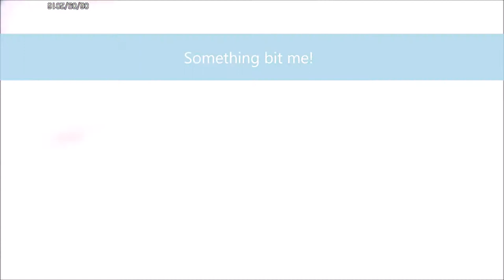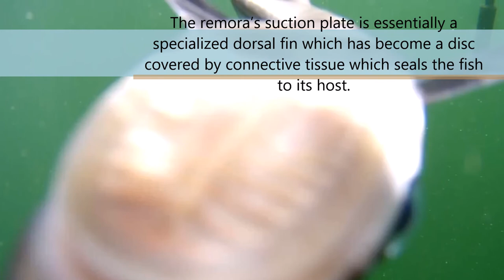Remora Encounter while Kayaking